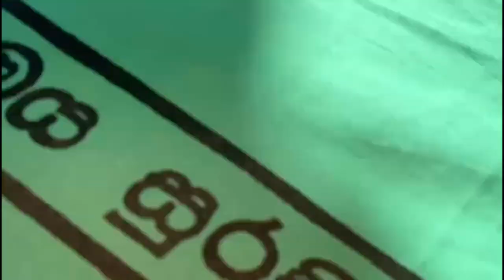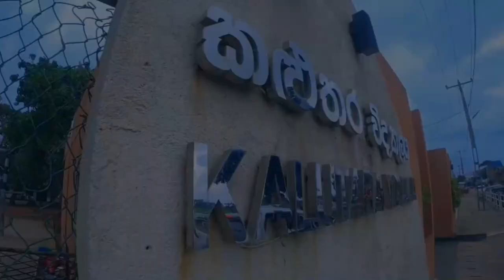Battle Of The Mangoosteen 2023 | Teachers Matches Short Highlights | Kevians vs Tissians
Vediography - Hiruka Sendiw
Vedio Editor - Isuru Sathsara